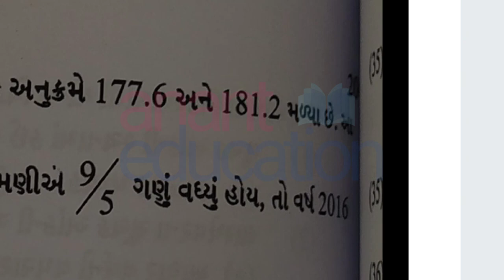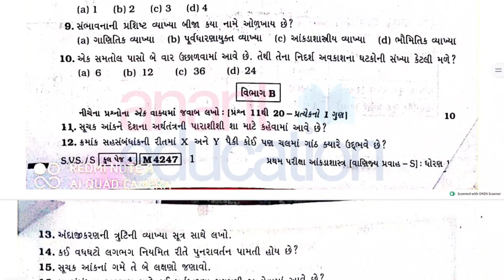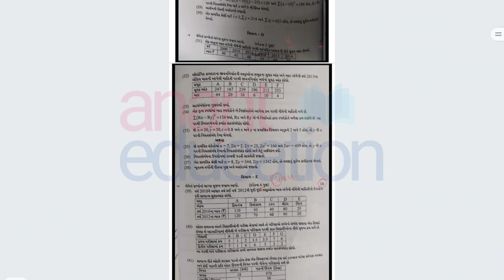Std 12 Stat(આંકડાશાસ્ત્ર) First Exam Papers(Old) & Blueprint | ધો.12 આંકડાશાસ્ત્ર પ્રથમ પરીક્ષા